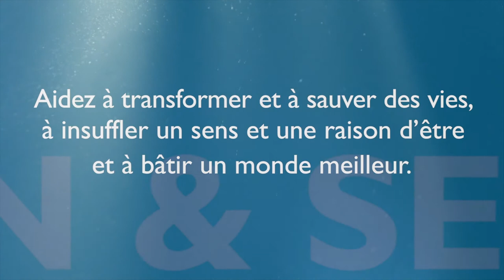Votre générosité importe 2021- Un témoignage de Lynda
La condition des personnes handicapées est l’affaire de toutes et tous. C’est pourquoi l’Église Unie s’associe en partenariat avec des gens d’autres confessions pour sensibiliser le public, des gens comme Lynda Katsuno, une militante pour les droits des personnes handicapées de l’Église anglicane, qui est largement considérée comme une pionnière dans ce domaine.
Music: “Ascending Higher” DWCD 0713_03 by Benjamin McAvoy & Samuel McAvoy
Licensed by Annual Master & Synchronization Agreement between: